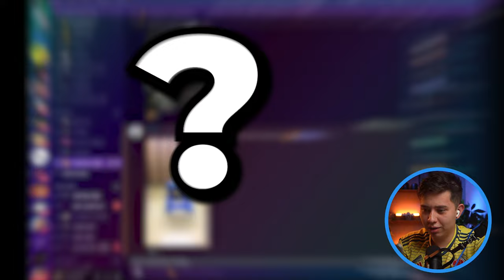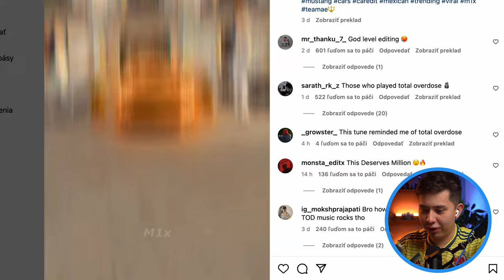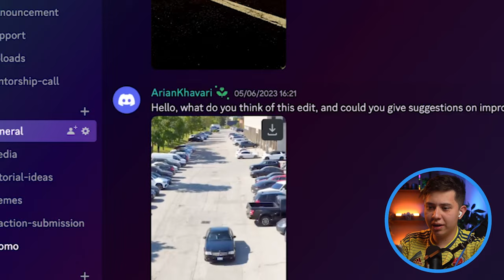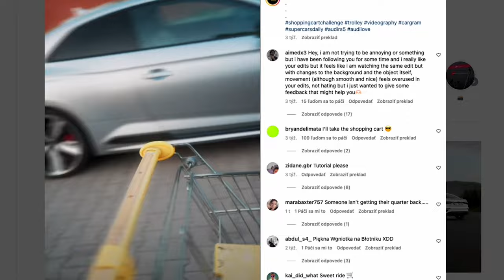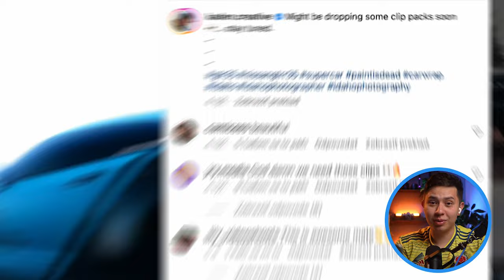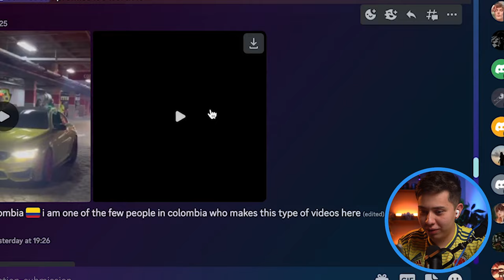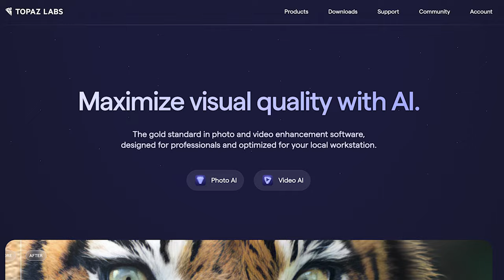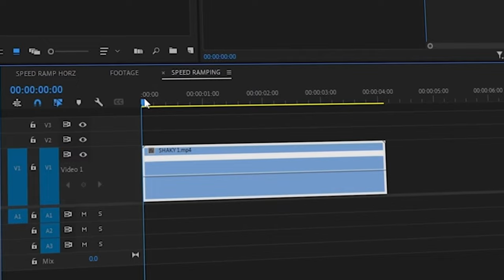FILMED ON A ONE-WHEEL!? | Rating Your Car Edits S1E8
🎨 How I Colour Grade My Videos!